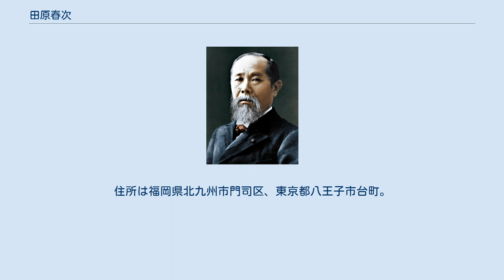田原春次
田原 春次（たはら はるじ、1900年（明治33年）7月28日 - 1973年（昭和48年）7月14日）は、日本の政治家、部落解放運動家。
 福岡県京都郡行橋町（現行橋市）の被差別部落の出身。
田原寅次郎の長男。
早稲田大学に入学し学生団体 黎民創生会の一員として活動した。
1922年、早稲田大学専門部法律学科を卒業。
翌年渡米しミズーリ州立大学に留学。
1924年、福岡日日新聞社に入り同社海外特派員として北米中米南米に滞在。
 1928年、帰朝。
同年4月東京朝日新聞社に転じ1930年8月まで在社。
その後、全国大衆党に入党。
機関誌主任になる。
農民運動にも参加した。
1937年の第20回衆議院議員総選挙で福岡県第4区から社会大衆党公認で立候補して衆議院議員に初当選。
戦後は日本社会党の結成に参加し、1946年の第22回総選挙で再選されたが、その後、公職追放となる。
追放解除後、1952年の第25回総選挙で福岡県第4区から出馬して再選され、以後、第27回、第29回から第31回総選挙まで再選され、衆議院議員に通算7期在任した。
また。
1960年から部落解放同盟福岡県連委員長を務めた。
1969年に政界を引退。
1973年に没した。
 宗教はキリスト教。
趣味はスポーツ、映画、読書など。
住所は福岡県北九州市門司区、東京都八王子市台町。